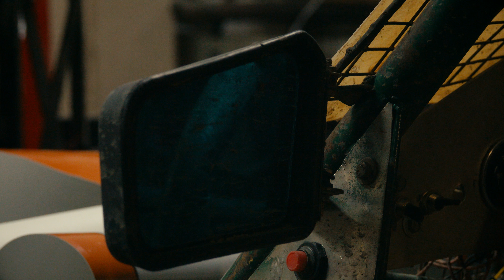Последняя гонка сезона (4К)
7 октября 2017 года.
Свердловская область, город Алапаевск .
Последняя гонка сезона.